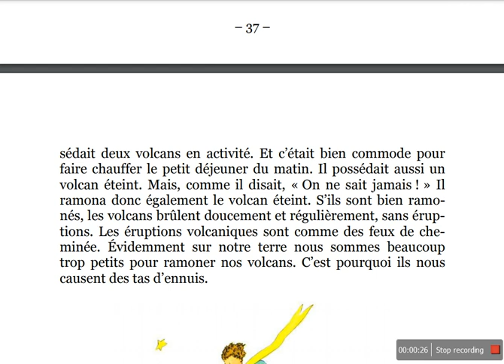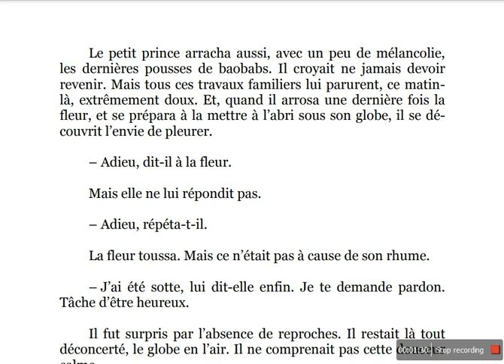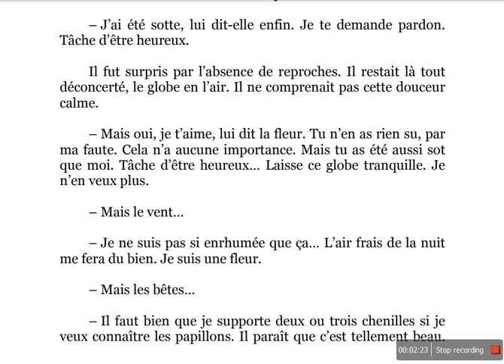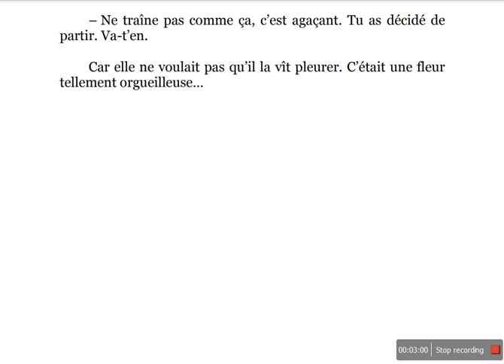Le Petit Prince par Antoine de Saint-Exupéry Chapitre IX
Le Petit Prince par Antoine de Saint-Exupéry
Et si vous auriez la gentillesse de supporter la chaîne:
Merci Beaucoup!